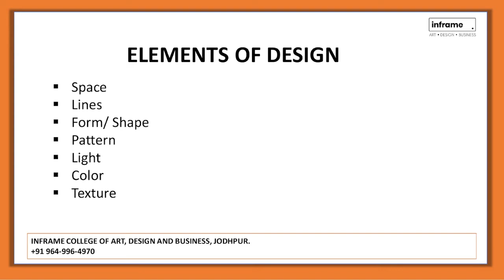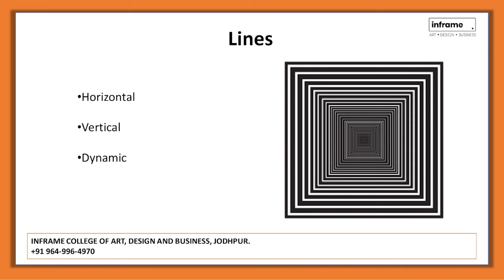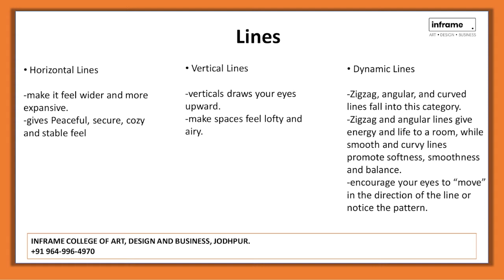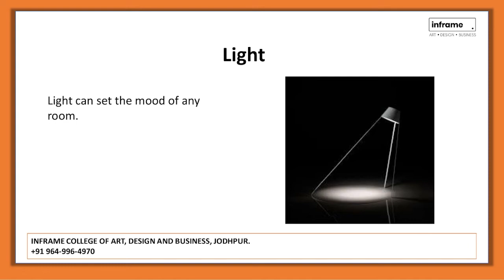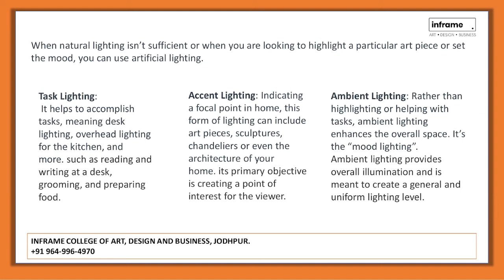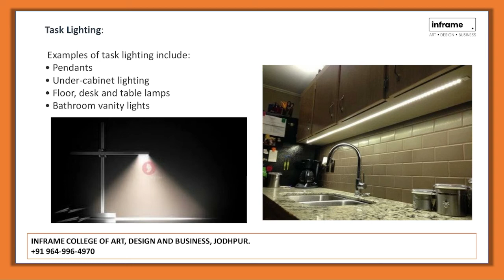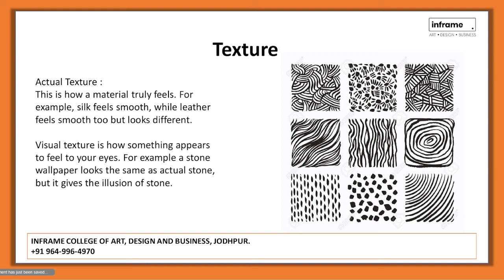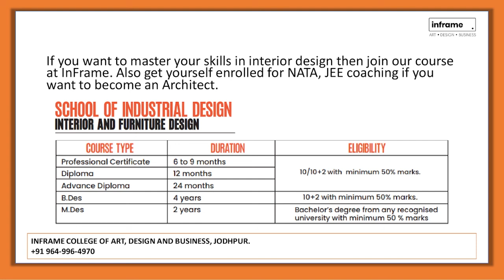What are the Elements of Design? Light, Space, Pattern, Color, Texture | Interior Designing 2024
In this video you will come to know about the elements of designing

Elements of design:
- Line
- Pattern
- Light
- Color
- Texture
Learn more about interiordesigning step by step

voice by - Ritu Gehani
spot - Inframe college of art, design and business